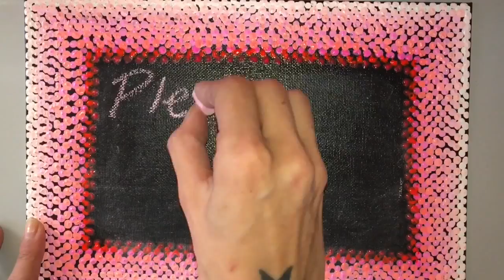Easy & Cute DIY ARTS & CRAFTS Door Sign/Picture Frame - Painting with Acrylics/ Dotting Technique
If you want to practise your dotting skills but don’t want to waste any paint or canvas go ahead and give this a try! It’s easy, fun and you can also practise your shading skills if you want to follow my steps! You can use this as a door sign, but also as a photo frame or simply a personal blackboard for notes! It’s just the perfect activity to share with your children and students!
The only tools you will need is a brush to cover the canvas with black paint and the back of your brush to create your dots!

Colours Used:

1. Fluorescent Pink
2. Fluorescent Orange
3. Mars Black
4. Titanium White

Other supplies/tools:
A flat brush and its back!

This piece is titled ‘Enter or Not’.